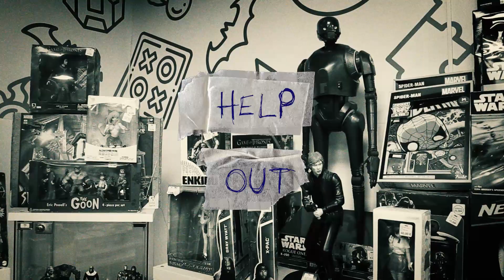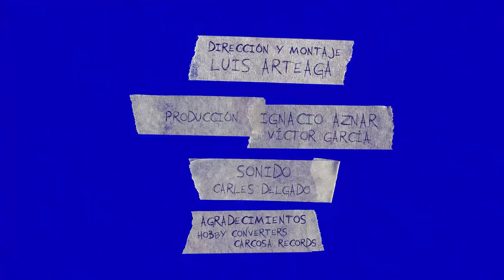Laid - "Help Out" / "Wish Things" ( Everlong Live Sessions )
Laid interpretando en acústico "Help Out" y "Wish Things" dentro de las Everlong Live Sessions.

Aquí os dejamos con la entrevista completa y las fotos de esta sesión